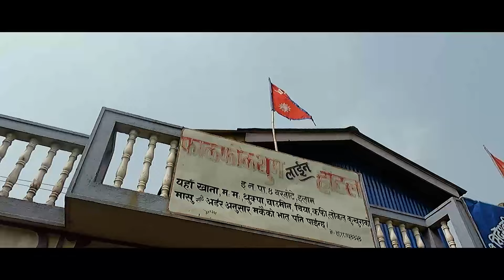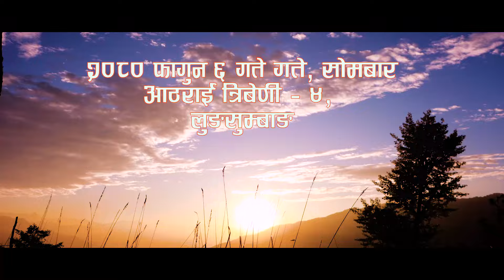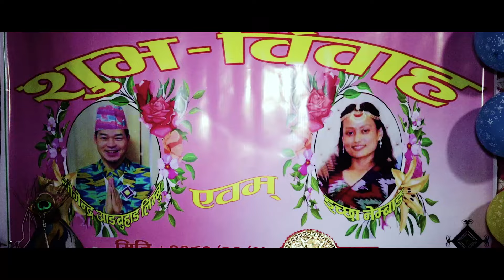NEPALI, LIMBU CULTURAL WEDDING OF YOGIN & ICHHA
It is about a marriage in Limbu community.